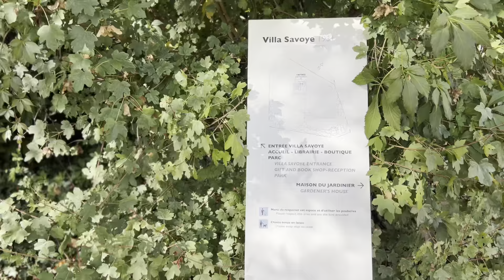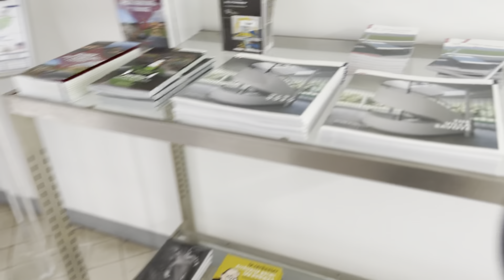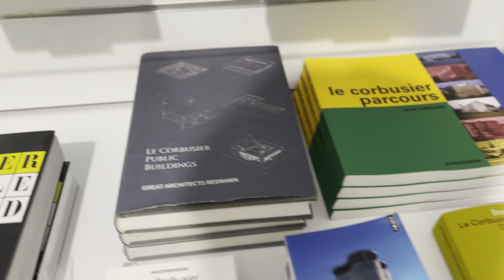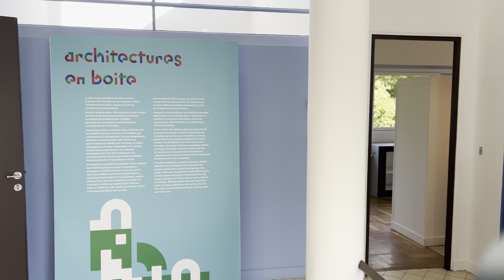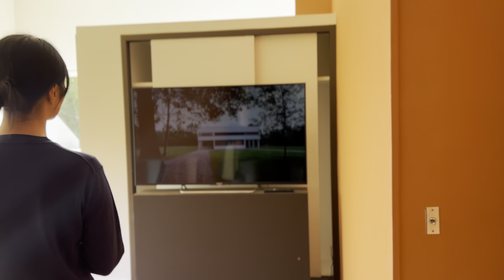Le corbusier Villa Savoye Poissy, France, 1928-1931